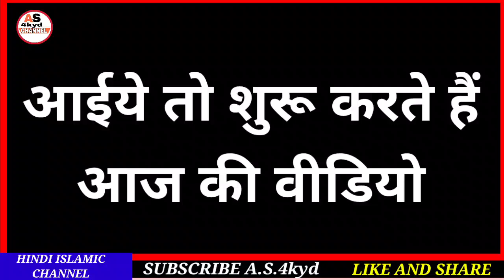Gyarvi Sharif Kab hai 2024 Mein||Gyarvi Sharif 2024 Date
Hi

Dosto aaj ki video me ham janege gyarvi Sharif Kab hai 2024 mein gyarvi Sharif ka chand kab dekhega 2024 me

A.S.4kyd
(Abdul sattar)

ameen
allaahumma ameen

allaah haafiz